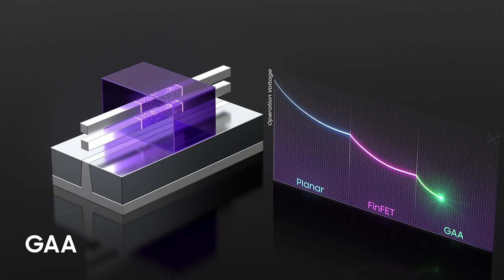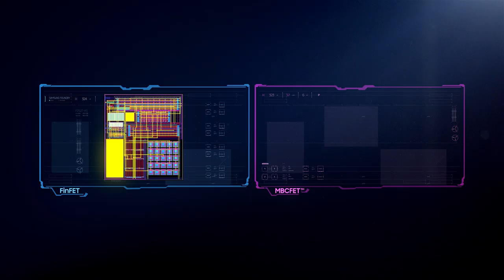Samsung Foundry’s New Transistor Structure: MBCFET™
Samsung’s patented version of Gate-All-Around, MBCFET™ (Multi-Bridge-Channel FET), uses a nanosheet architecture, which enables greater current per stack. Compared to 7nm technology, Samsung’s 3GAE process with MBCFET is designed to provide up to a 45 percent reduction in chip area with 50 percent lower power consumption or 35 percent higher performance. This initial GAA-based process node is expected to be widely adopted in next-generation applications, such as mobile, network, automotive, Artificial Intelligence (AI) and IoT.